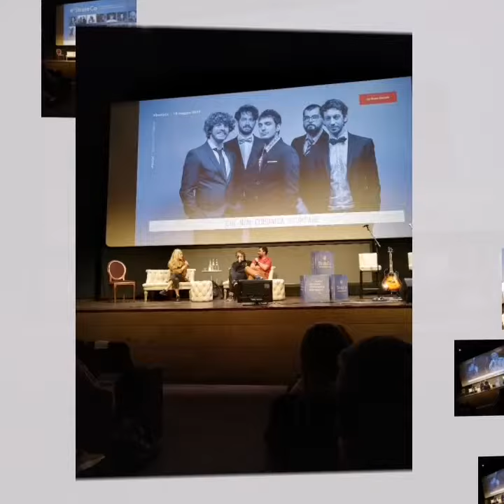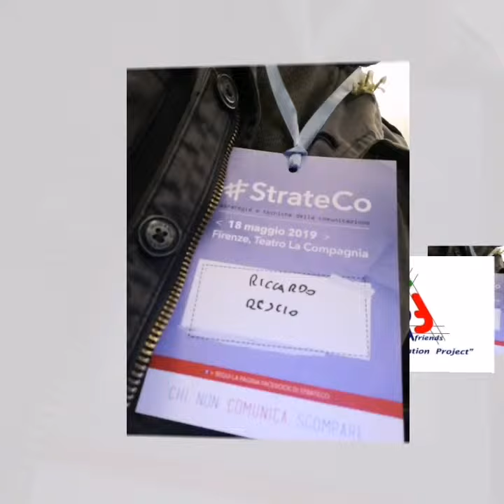"La Comunicazione rende gli uomini liberi"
Italia & friends Comunica
di Riccardo Rescio
La Comunicazione, è l'essenziale e inalienabile postulato della civile convivenza fra gli uomini.
In passato, come oggi si continuano a creare consensi o dissensi personali e di massa, attraverso condizionamenti, piu’ o meno palesi, piu’ o meno diretti.
Anche se oggi, a differenza di ieri tutto è piu’ veloce, grazie ai moderni sistemi di interconnessione, è proprio la stessa velocità che ci offre l'opportunità di verificare e di riscontrare, per non subire passivamente il verbo.
La passiva accettazione, senza una preventiva valutazione, è una azione autolesionistica imperdonabile, con pesanti ripercussioni a livello individuale e sociale.
Ciò che si tenta subdolamente, in questi ultimi tempi, è di non far capire alle persone l’ineluttabilità della generale interdipendenza, fra le persone, i popoli e le nazioni.
Interdipendenza che nasce con l’essere umano e si alienerà soltanto con la sua definitiva estinzione.
Il lato oscuro della comunicazione, non si può debellare, poiché è sempre al servizio di una qualsivoglia forma di potere, ma lo si può contrastare, prima di credere, obbedire e combattere, bisogna, considerare, ponderare e valutare.